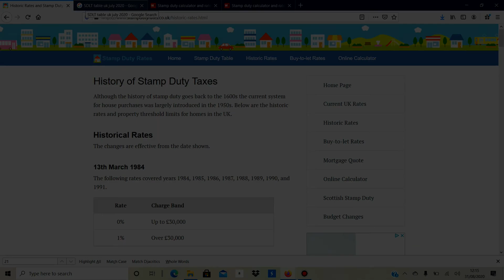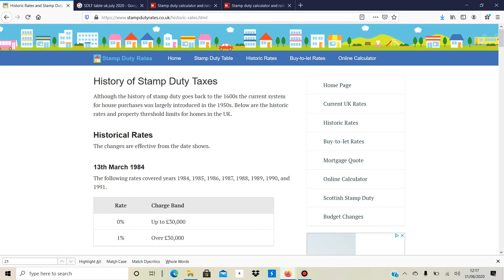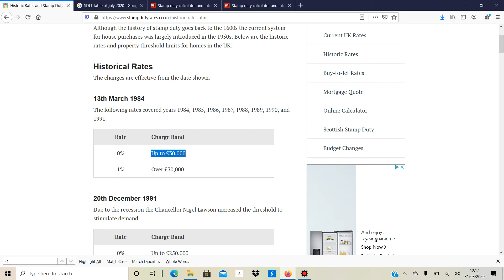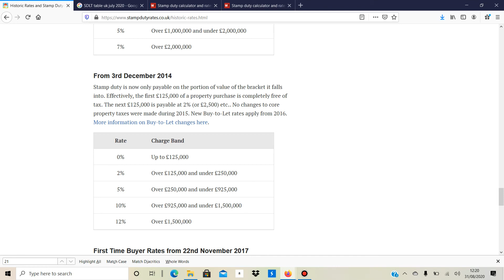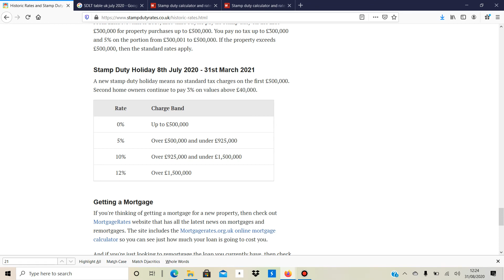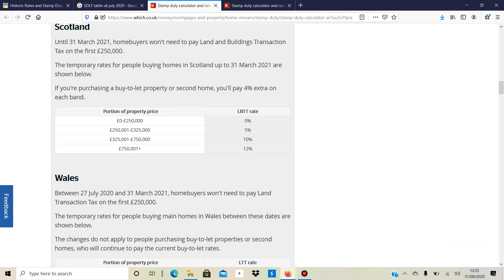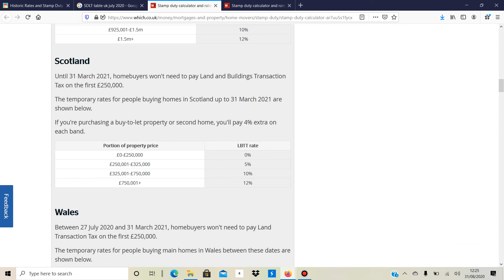Wie wird die Grunderwerbssteuer in Großbritannien berechnet?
Auf diesem Kanal geht es um das Investieren in Immobilien in Großbritannien, aber vorwiegend in England.
In diesem Video möchte ich darauf eingehen, wie die Grunderwerbssteuer (SDLT) in Großbritannien berechnet wird.